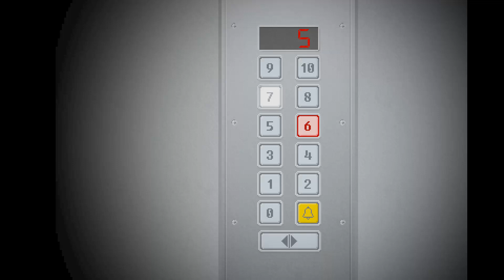Yuppie Psycho #11 - Wideo Klub Misterio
Chcesz mnie wesprzeć? Kliknij tutaj